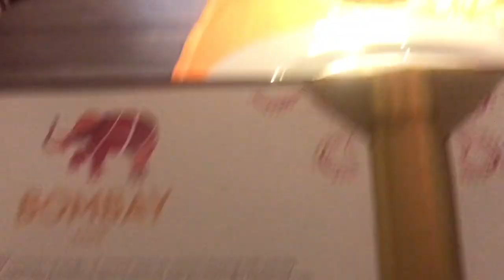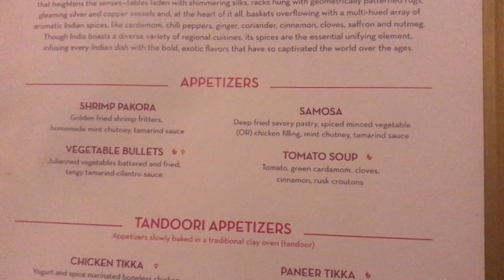Exuma, Bahamas Anniversary Trip: Sandals Emerald Bay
We stayed at Sandals Emerald Bay in Exuma, Bahamas for our anniversary in 2017. We enjoyed the resort and would definitely revisit.
We made this vlog and never posted it, so why not post it now? Lol